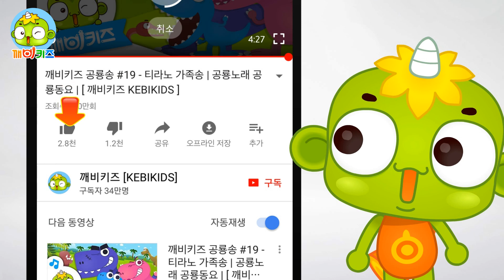강아지를 길러요 | 바른생활동화 | 어린이동화 | 인기동화 | 창작동화 | 깨비키즈 KEBIKIDS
에밀리는 강아지를 기르고 싶어 선물을 받았지만 강아지 돌보기가 귀찮아 자신이 해야 할 일을 미루면서 소홀히 하고 있어요.